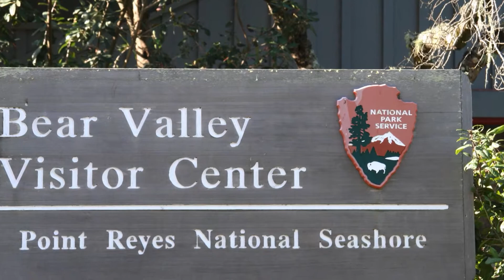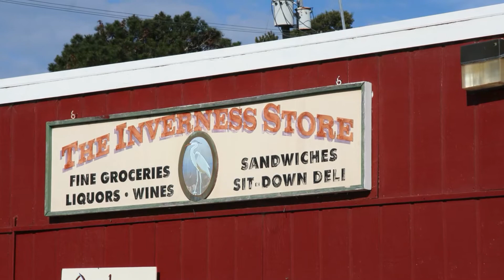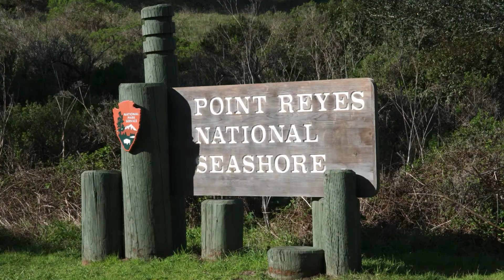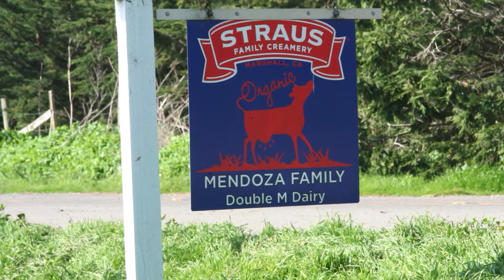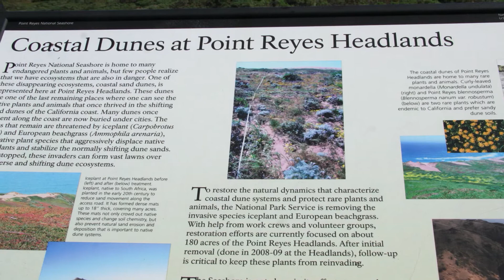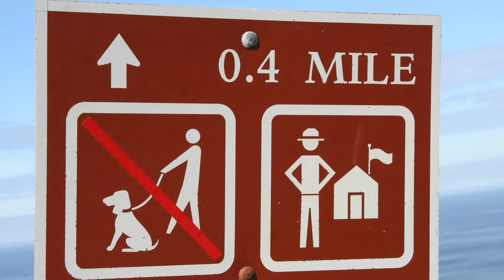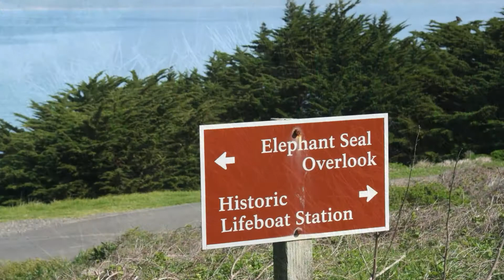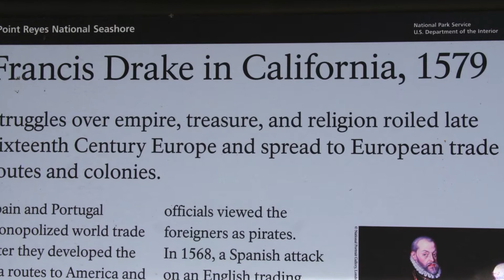A day trip to Point Reyes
A perfect February day to take a drive to Point Reyes National Seashore. Starting with the Overlook viewing Muir beach, then driving to Point Reyes Station, Inverness & Tomales Bay. Then along the open spaces of the farmland and down to North Beach. And out to the point to view the light house and then to Drake Beach.